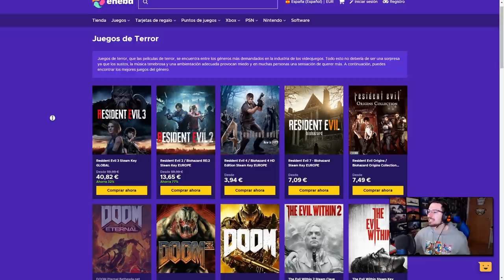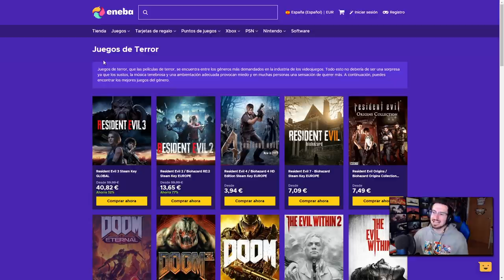Esto ES RAINBOW SIX 😪 | Void Edge | Caramelo Rainbow Six Siege Gameplay Español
Esto es Rainbow Six en este Gameplay de Rainbow Six Siege español en Void Edge.

▬▬▬▬▬▬▬▬▬ INFORMACIÓN SETUP ▬▬▬▬▬▬▬▬▬
● CPU: Intel Core i9-9900K 3.6Ghz
● MB: Asus Prime Z390-A
● Rstón: SteelSeries Rival 300
● Cᴀsᴄᴏs: Sades A6
● Micrófono: Blue Yeti
● Fuente Alimentación: 800W Mars Gaming
● Teclado: Newskill seiryu